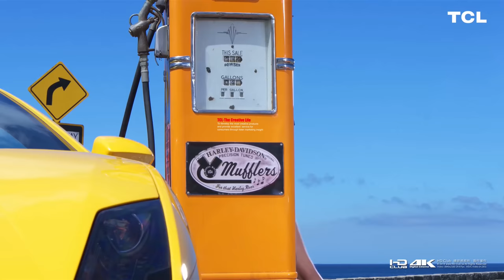4K Ultra HD | TCL 4K Resolution (15 Minute Video)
4K UHD resolution demo by TCL, comprising the Ultra High Definition demonstration videos: Four Basic Colors, China Landscapes, Super Car & Ultra-Running Beauty.